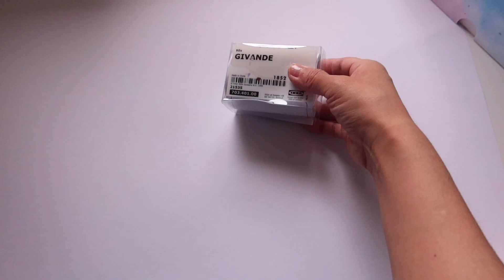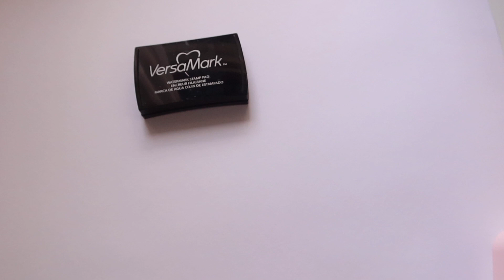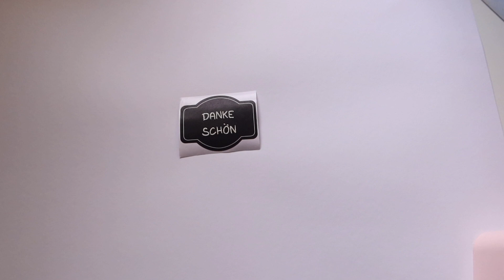PACKAGING MY DOLLS🥰PREPARE MY BOXES 🎀READY TO PACK THE DOLLS TO SELL🌸💰HOW I DECORATE MY BOXES💜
'HI, Curd Balls,
In this video,  I pack my dolls to sell , I get my boxes ready to pack my dolls, how I decorate my boxes with colours  🧡I made these dolls last year 2023, this is another hobby I had years ago, I did my dolls in my free time

🥰 I hope this video give ideas to start your own designs and sell them💰

I am super excited to create more videos in the future! 🌈 🥰

I sell my stickers and products here

Don't forget :  You're always a Star! ⭐️

I hope you guys like this video! If you want to see more of my drawings check out my Instagram. Cheers! :)

   / liamgart333

  / dolly.garcia.77

 / liamgart333

⏱️ Time :
Intro
00:00  Cutting my box
01:16 Painting my box
06:40 Bending my box
08:17 Adding the plastic to my box
09:33 Joining all parts together of the box
12:08 The presentation of my dolls, Who's your favourite doll?
12:41 Packing my every doll into their boxes
17:50 stamping the words THANK You to the sticker to paste on my boxes
19:18 Sublimate the word DANKE SCHÖN = THANK YOU  (meaning)
21:35 Sticking my sticker on my boxes